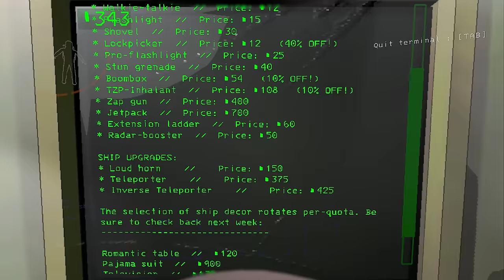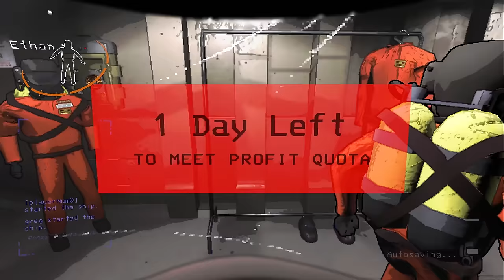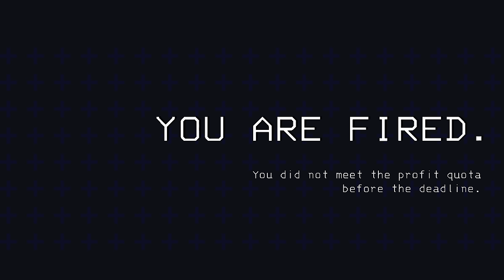HILARIOUS LETHAL COMPANY MEMES